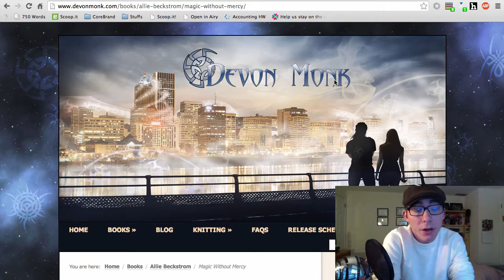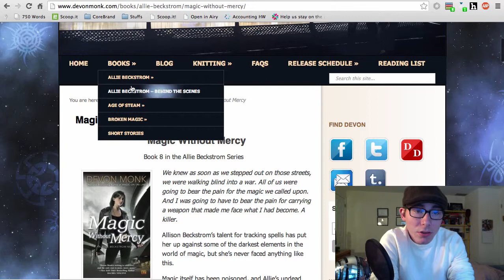Recommended Reading: Magic without Mercy by Devon Monk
Book 8 of 9 in a series review.

*apologies for the video desynching near the end. My recorder went wonky*